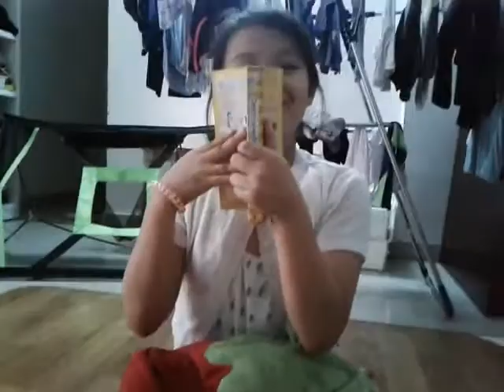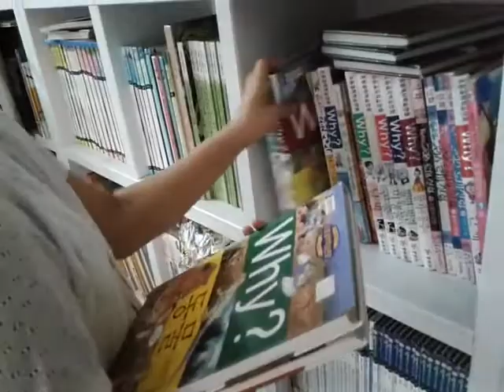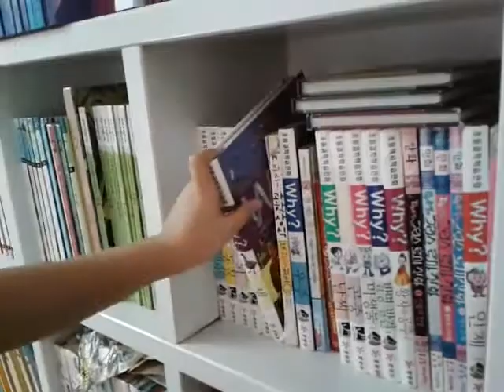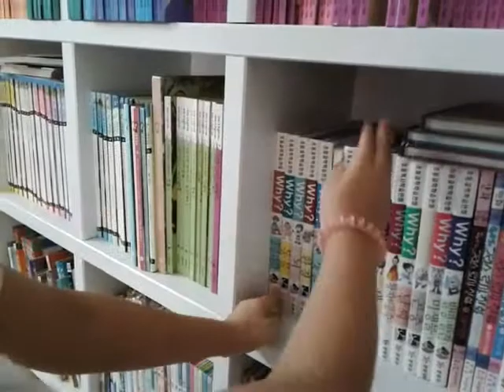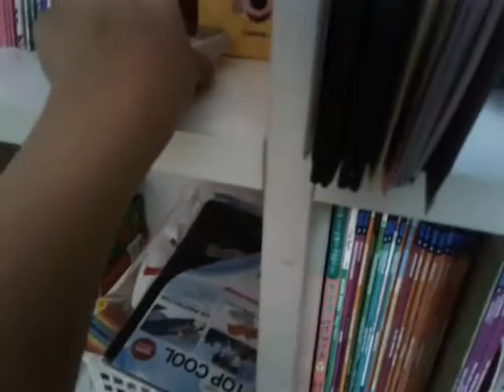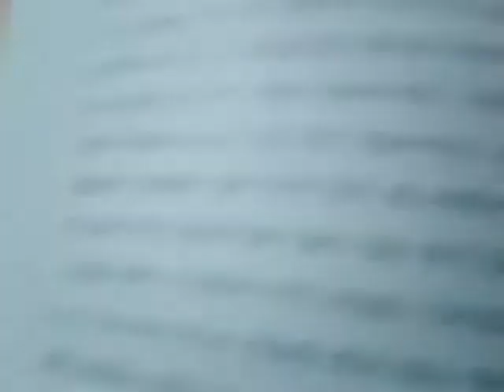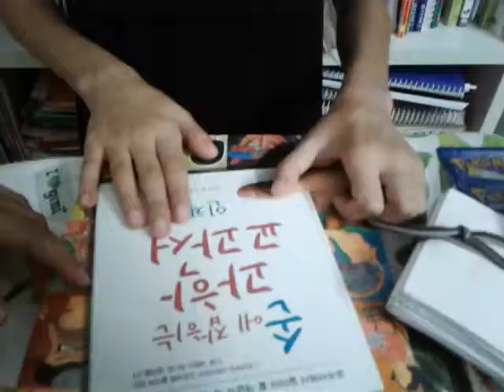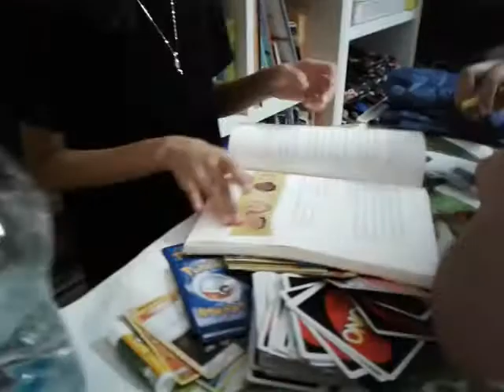‹Kids›Grace：세계여행을 떠나요 아프리카로 고고 with Faith and Joy